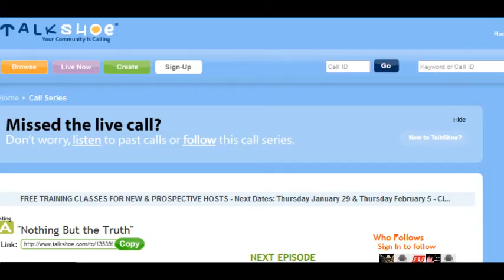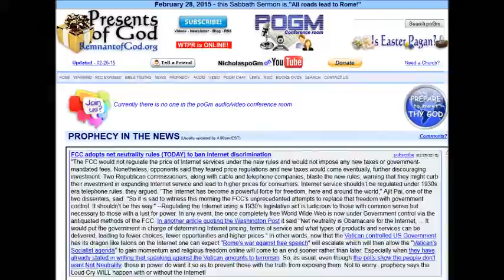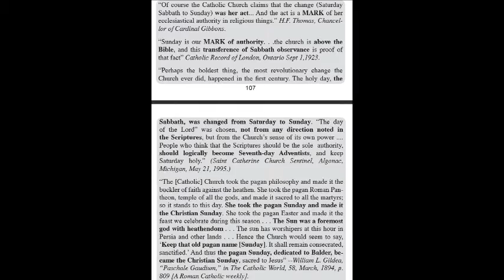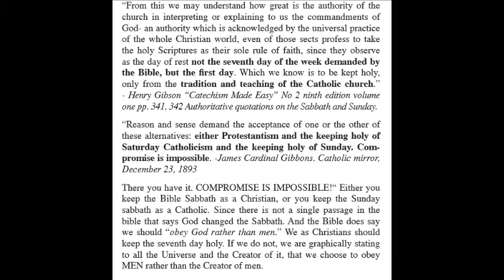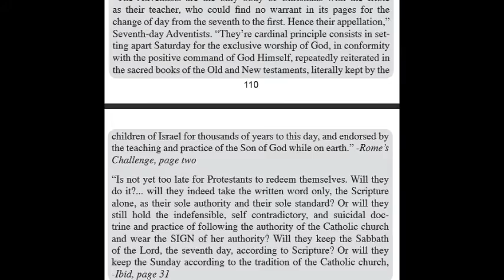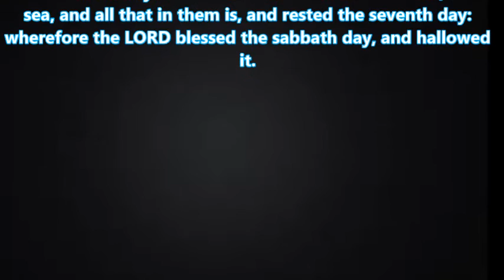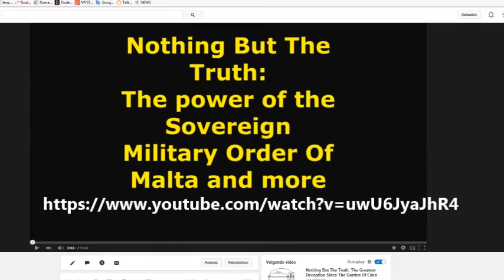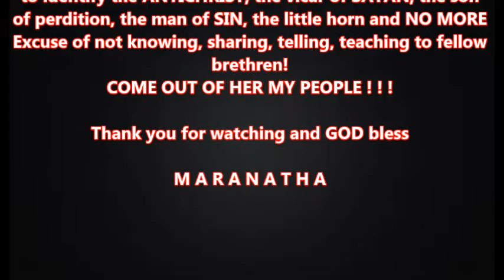Nothing But The Truth: Characteristics of ANTICHRIST (Final part)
In this last broadcast of the series (recorded 9th of February 2015) we will again go into the biblical references GOD gave us to indentify without any doubt the ANTICHRIST. A lengthy series that will leave NO DOUBT in your mind about how the roman catholic church tries to corrupt the true Word of GOD to put attention away from her, the mother of harlots and abominations.